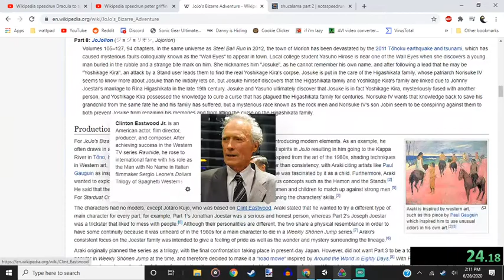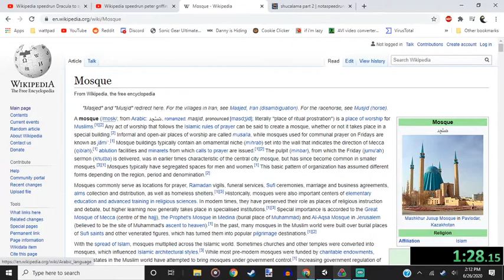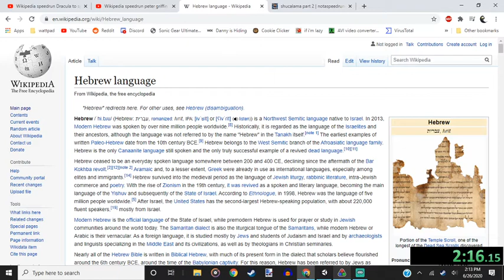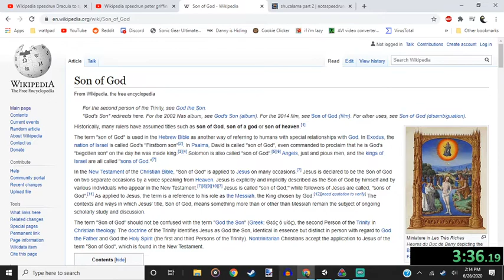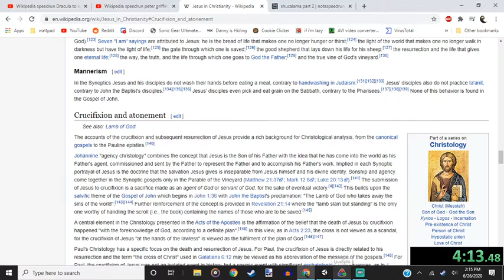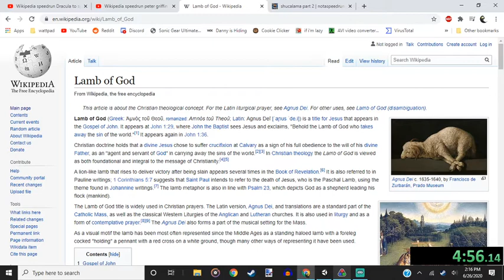Wikipedia speedrun JoJo's Bizarre Adventure to Crucifixion